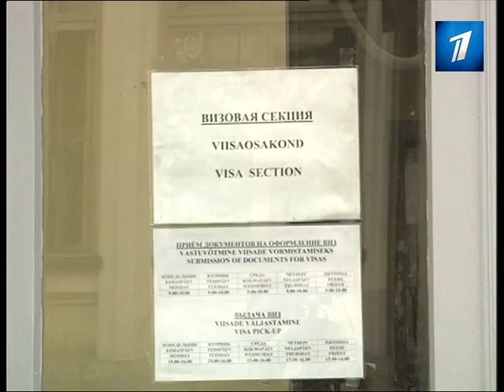Носителям русского языка будет проще получить гражданство России